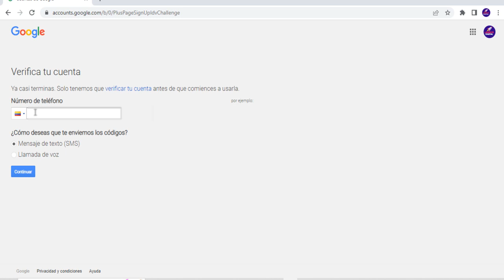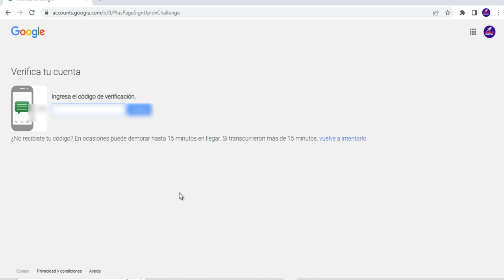Cómo Crear DOS CANALES de YOUTUBE con la Misma Cuenta. (Fácil y Rápido) 2022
Cómo Crear DOS CANALES  de YOUTUBE con la Misma Cuenta (Fácil y Rápido) 2022. En este tutorial sigue paso a paso la forma de hacer dos canales de YouTube usando la misma cuenta de correo electrónico.